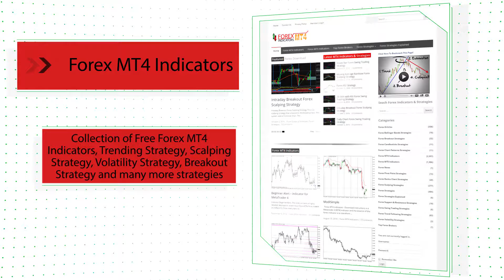Simple Scalp Forex Scalping Strategy - How To Trade Using Forex Strategies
Download Simple Scalp Forex Scalping Strategy

-About-
Simple Scalp Forex Scalping Strategy
 Forex Strategies
Forex Indicators
Forex Systems